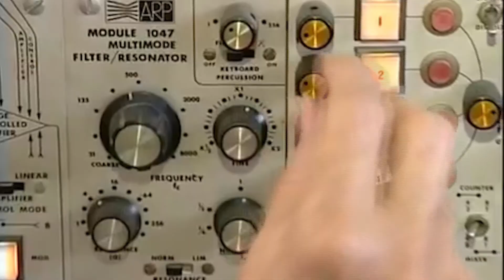"Metronome" Trailer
Tick tock... Leiden Shorts 2020 starts on September 10! Take a sneak peak at one of our most eccentric sessions: Metronome

Edited by: Jalal Albaroudi